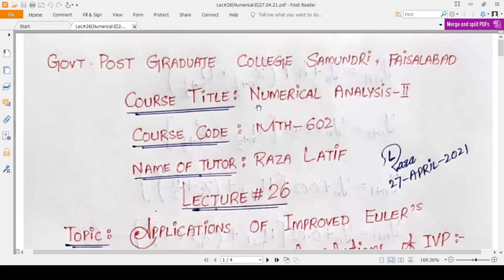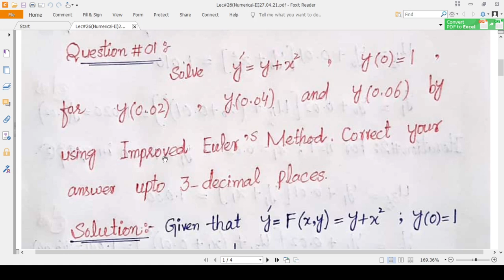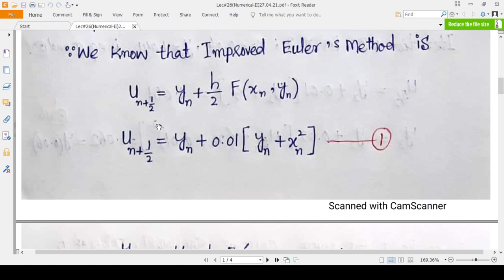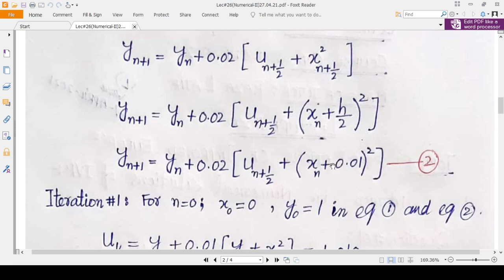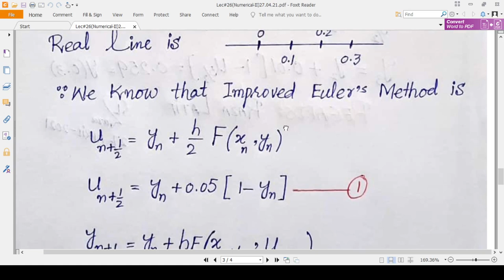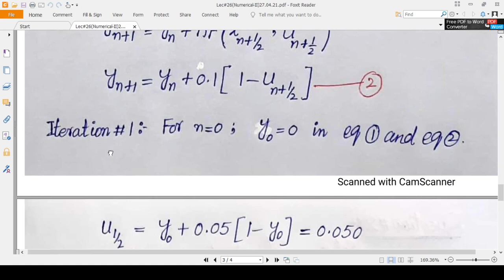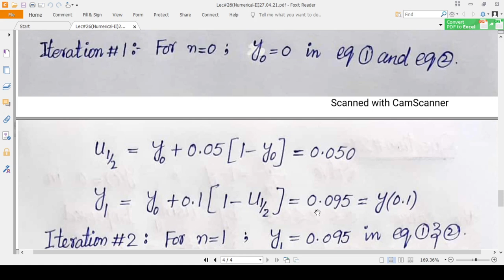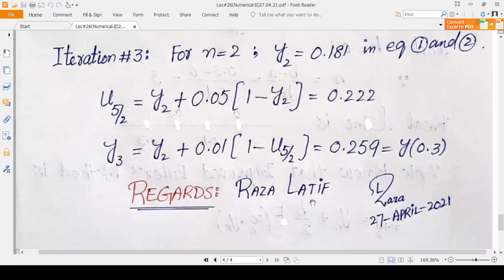Lecture#26:Improved Euler's Method (Applications) in Numerical Solutions Of IVP With Raza Latif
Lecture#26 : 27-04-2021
"Numerical Analysis-II "